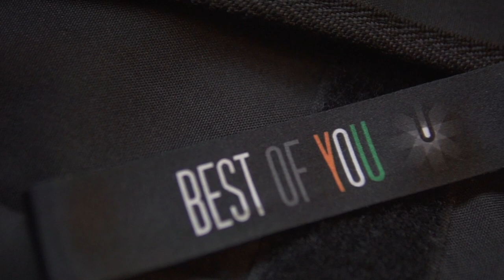Face To Face With India’s Finest - Bala Devi | Rangers FC In Scotland 🏴󠁧󠁢󠁳󠁣󠁴󠁿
NGANGOM BALA DEVI is the torchbearer for women's football in India. She plays for Scottish Premier League Club Rangers FC and is the first Indian woman to play professional football in Europe. Born and raised in Manipur, she is one of the many from Manipur making international headlines in sports, the most recent being Mirabai Chanu - in the Tokyo Olympics.

I jumped at the rare opportunity to interview this living legend. Cheers!

AIFF WOMEN'S FOOTBALLER OF THE YEAR 2020-21 NGANGOM BALA DEV